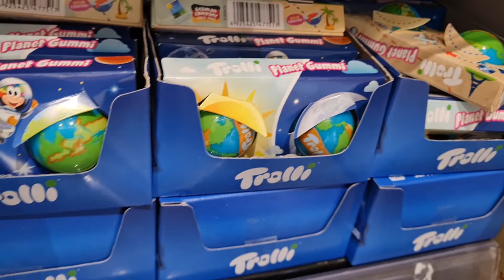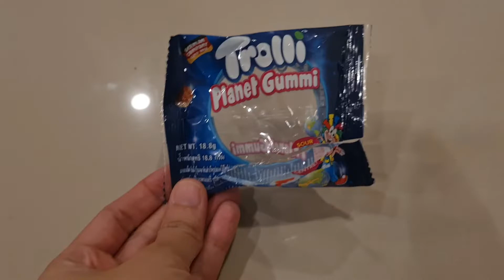เยลลี่รูปโลก Trolli Planet Gummi แพลนเน็ตกัมมี่ | ดรีมคิดส์เจอนี่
Trolli Planet Gummi แพลนเน็ตกัมมี่ เยลลี่รูปโลก

ซื้อจากTop ในเซ็นทรัลเวสเกตค่ะ

ราคาลูกละ20บาท